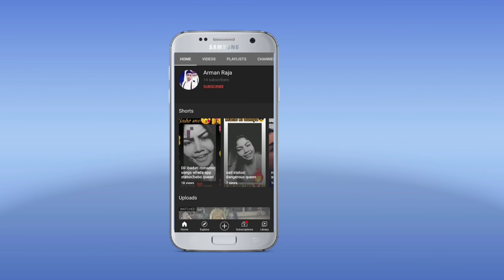TUM MAAR KHA GAI KYA/PAGLA PAGLI TU/ZB SONG'S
zb song
pagla pagli 2
tum mar kha gai kya
phone kat di
mami aagyai kya